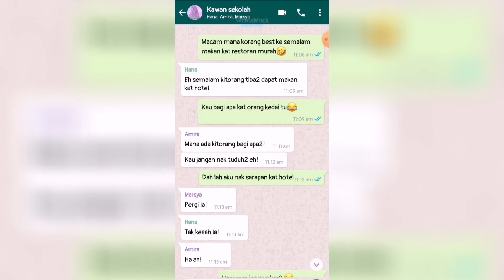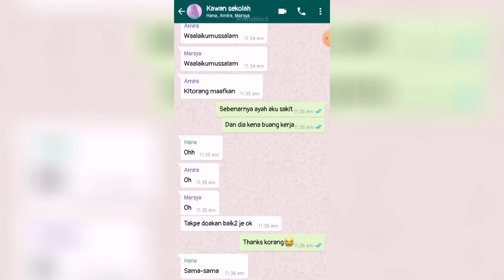Kawan Kaya Yang Sombong